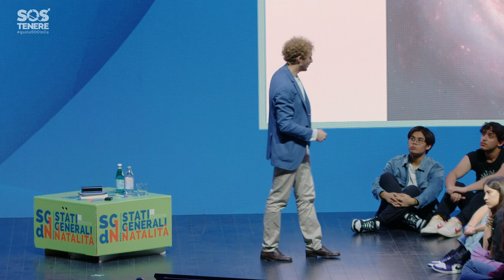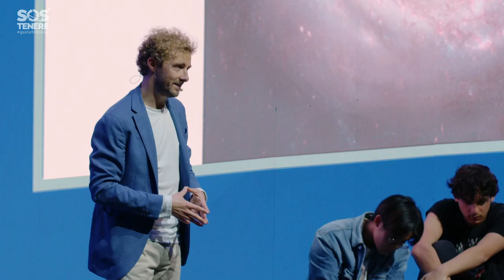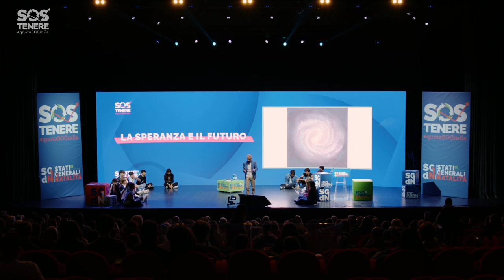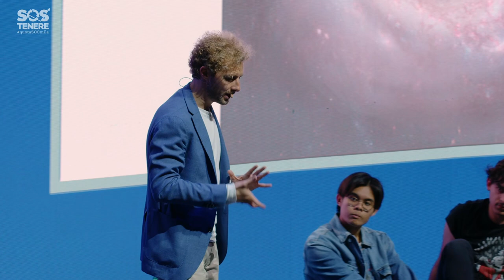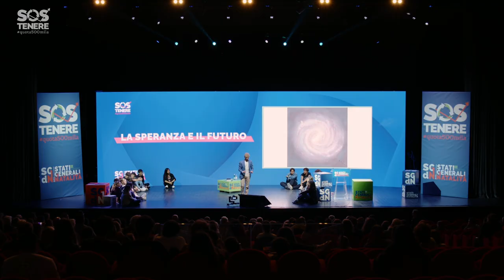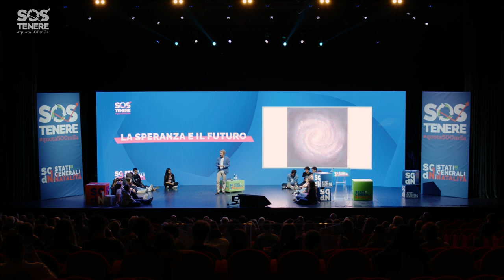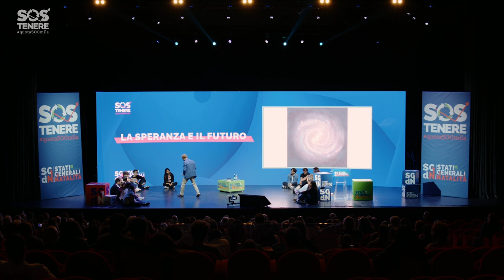▶️Il discorso di Alessandro D’Avenia, Scrittore, agli